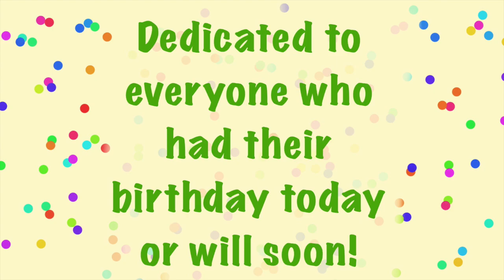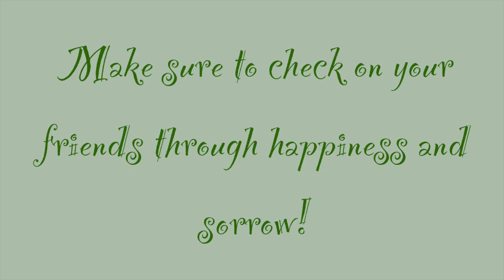The Moving Bag | Cute Mystery Story | January Birthday | Birthday Wishes | Happy Birthday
This is a cute little story I wrote in early elementary school. I really liked writing, and practiced as much as I could. This was a story I imagined and an early attempt at mysteries. It follows a girl wondering why her bag is shaking, and realizing that it was because of birthday texts. It's very lighthearted and everyone will enjoy it.
I highly encourage anyone at any age to pick up a hobby or passion and practice it, the result will never be bad! You will see your talent excel.
And to everyone that has a birthday today, had it before, or will soon, a very happy birthday! I hope your 2021 is full of health and happiness.

The Moving Bag | Cute Mystery Story |
January Birthday | Birthday Wishes | Birthday